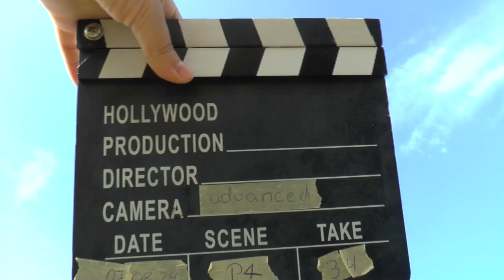WAGAC2024 P4 34 Valentin Hota 2ndUnk